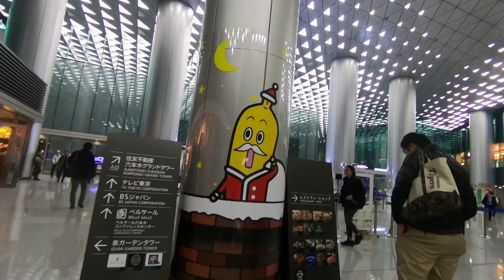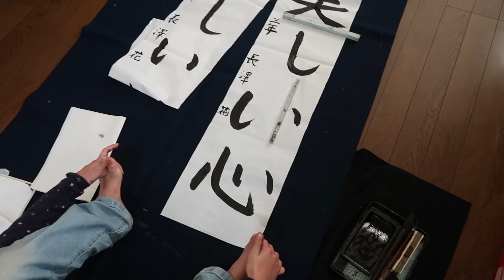Happy New Year 戌年 2018!! vlog146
アマゾンで買える「犬のコップ」

ーーー

・ドローン年賀状企画のその後
・2017年末の師走の模様
・書き初めからスタートの2018年　といったお話

ーーー

‹撮影機材›
DJIのMavicProPlatinum
GoPro HERO6
Drone DJI MavicPRO
Drone Hovercamera
G7 X MarkII
GoPro HERO5
EOS 70D
SONY 4K FDR-AX100
HELIN 三脚 HL-T660Ⅱ
JOBY tripod

ーーーーー

長澤宏樹の著書「アイデアを 「カタチ」にする技術」はこちら

ーーー